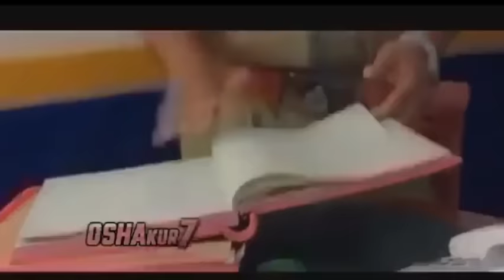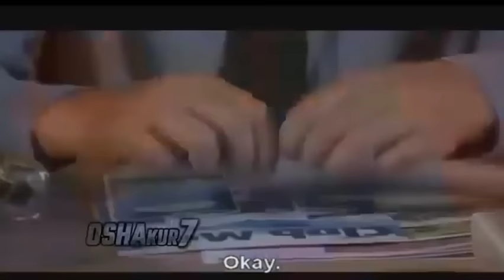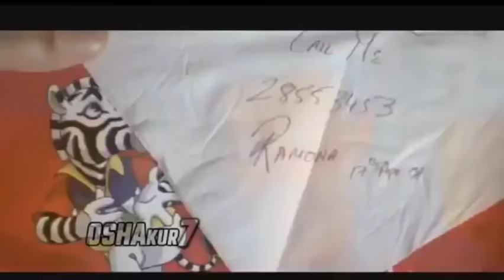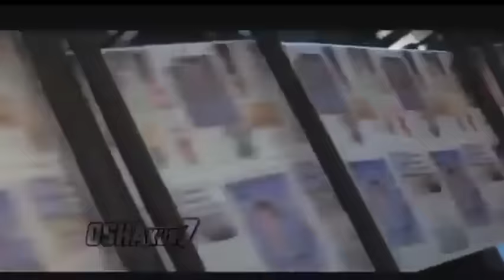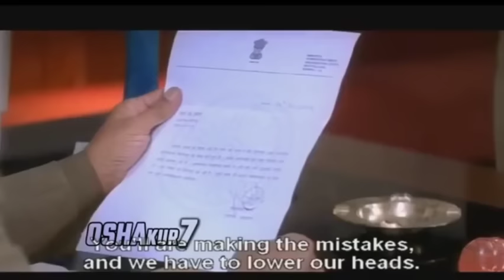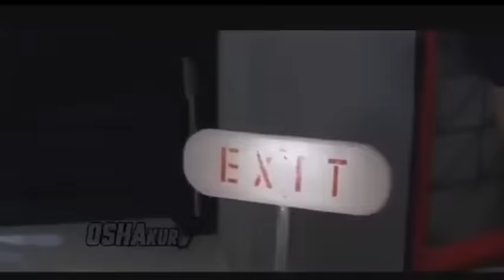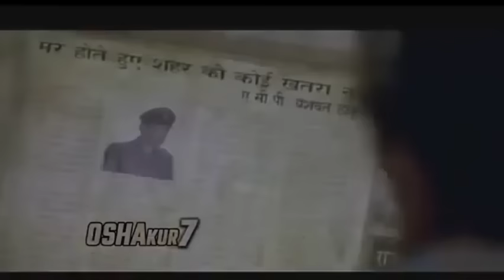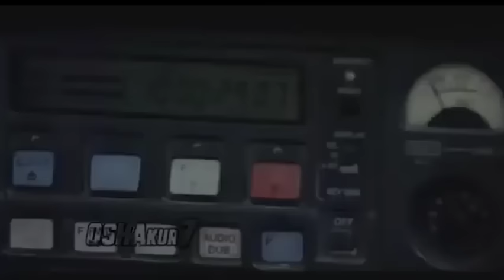Agasobanuye k'igihinde gashya by rocky kimomo 2023 .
Iyi nkuru ivuga ku bana babiri bakundanye kuva bigana kugeza  batandukanyijwe na
ababyeyi be bose bakajya kure yumujyi bakazongera kubonana nyuma yimyaka myinshi . Wowe wafunguye iyi video kurikirana iyi story ndende paka irangiye wakoze cyane .

_Instagram

LICENSE is given

Thanks .